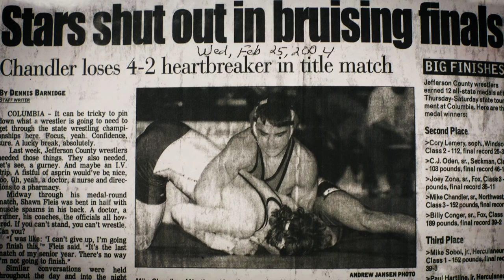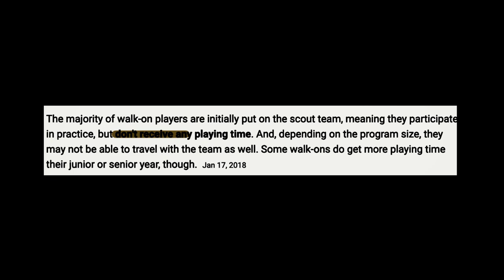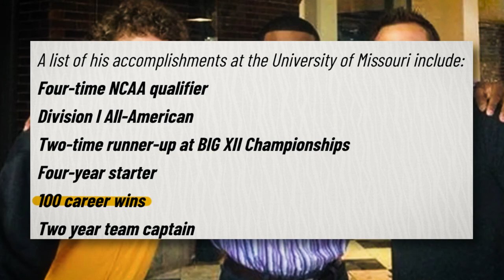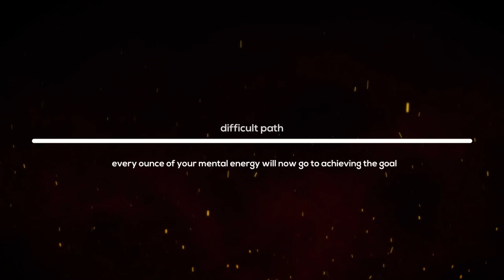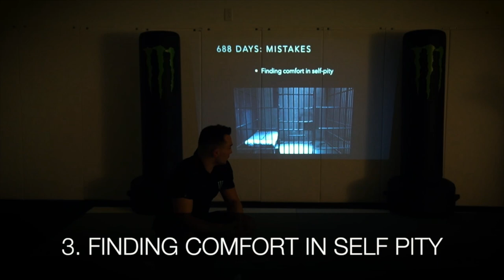Michael Chandler: The Psychology of Burning The Boats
Michael Chandler is the #4 ranked lightweight in the UFC who brings fireworks to every fight, win or lose. This video will show how he embodies the philosophy of burning the boats, and how he has applied it both in his personal and his professional life.

This video analyzes almost every michael chandler interview after fight, of course including Michael Chandler interview after fight against Justin Gaetchje,
While calling him out for years, Michael Chandler interview Conor Mcgregor has never happened, despite it being in the works.
Michael Chandler interview bussin exemplifies his work ethic and never die attitude. This video highlights not only that one, but also Michael Chandler interview post fight, where he began his rise to fame. However, in my opinion, Michael Chandler interview Dc shows the most honest side of Iron Mike.

From michael chandler vs dustin poirier to his fight with Charles Oliviera, "Iron" Mike Chandler comes to kill or be killed every time. The michael chandler vs justin gaethje fight ended up being fight of the year in 2021, and he was also awarded another award in his next fight. Michael chandler vs tony ferguson ended with KO of the year. And of course, this video ends with Michael Chandler interview octagon

Timestamps
0:00 Intro
0:49 First Crossroads
1:28 Burn The Boats
2:05 University of Missouri Wrestling
2:57 Psychology of Burning The Boats
3:57 Why Chandler Fights The Way He Does
4:45 Identity Capital
5:26 Conclusion

Songs:
Clemens Ruh- This is our home
ANBR - Continent
Tristan Barton: Run
Clemens Ruh - Endurance

👉 How Sean O'Malley's denial will lead to his downfall: Psychology of Denial | Psychology of The Fight

✅  About Psychology of The Fight:

Psychology + MMA. Learn how the best fighters think and learn how to apply it to your life!

Psychology of the fight features in depth analysis of MMA fighters, specifically in the UFC. Learn how the highest level combat athletes think and behave.